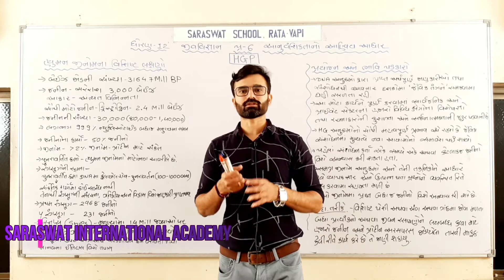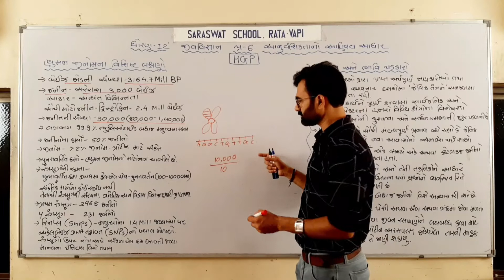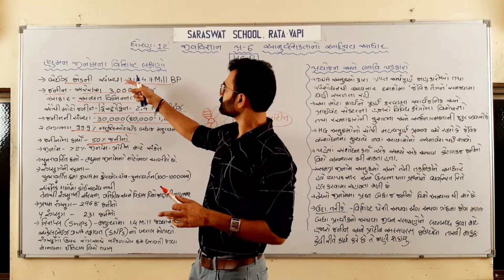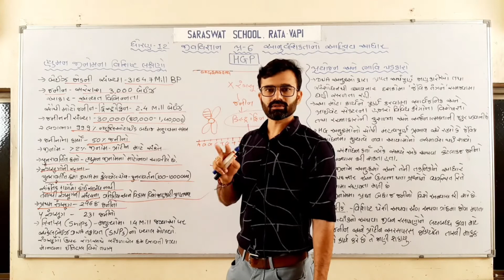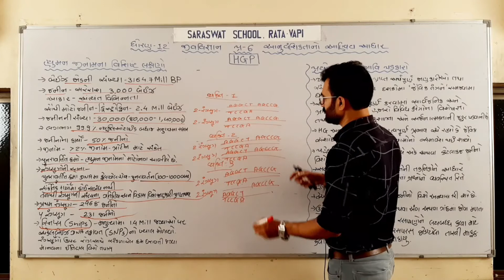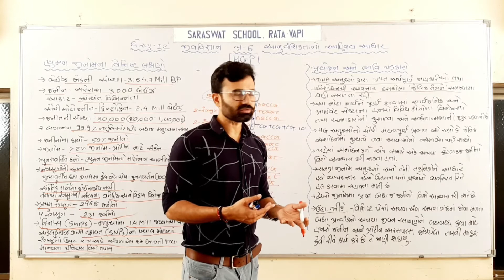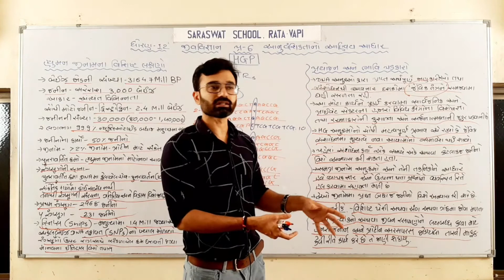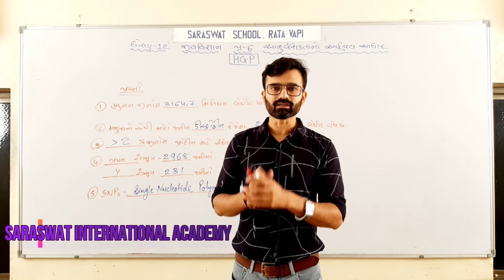GM 12 BIOLOGY CHAPTER 6 PART 11